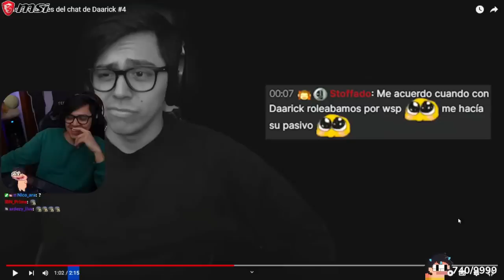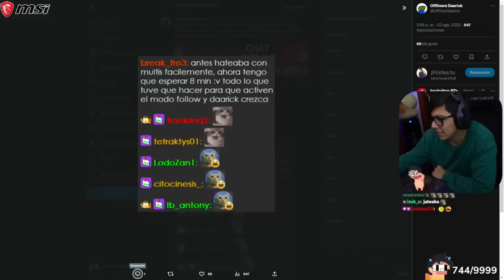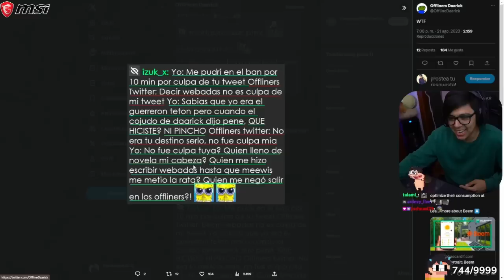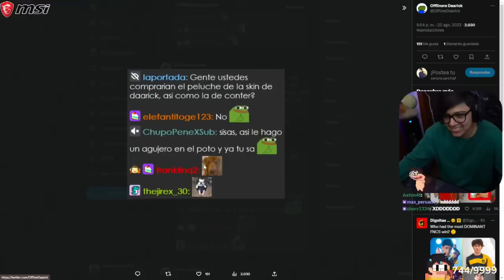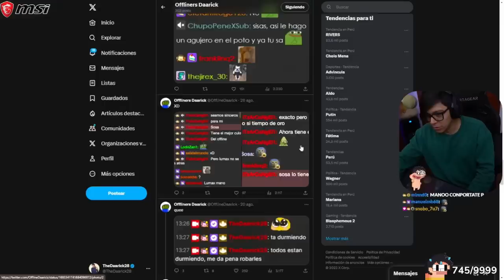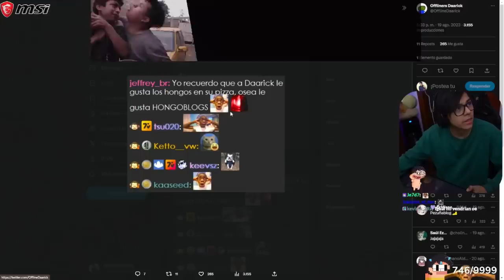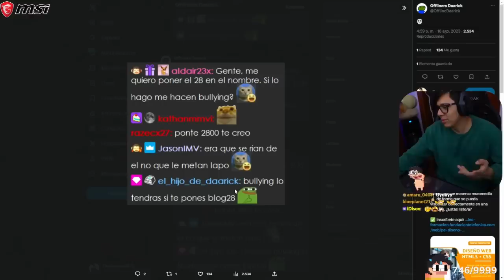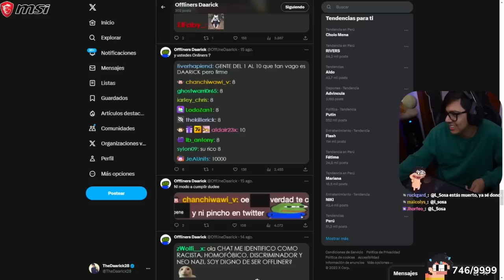ASÍ ES LA COMUNIDAD DE DAARICK 💀